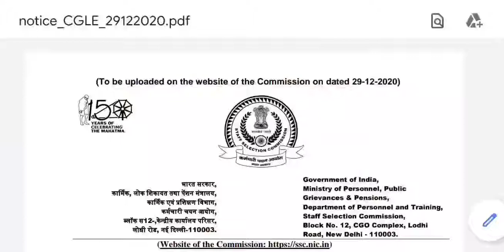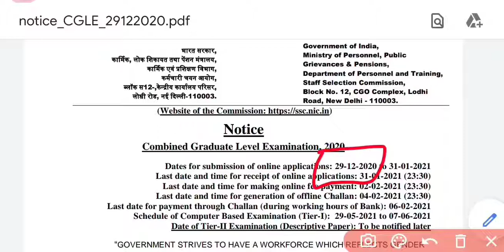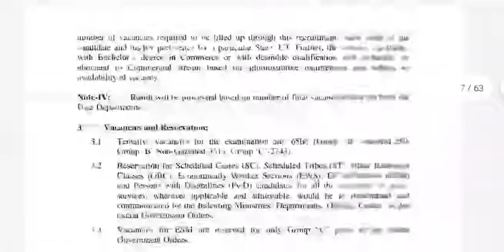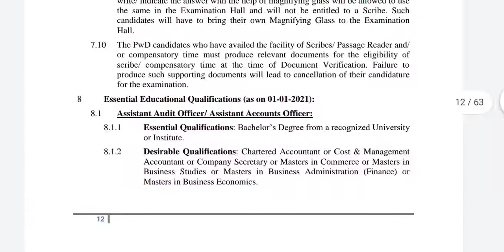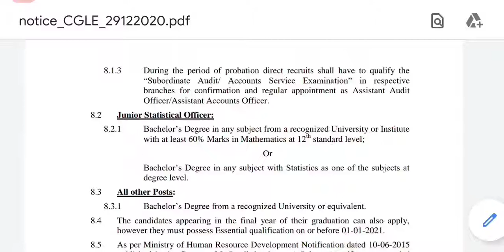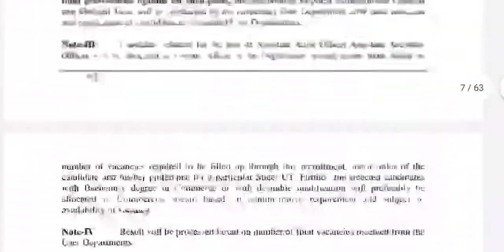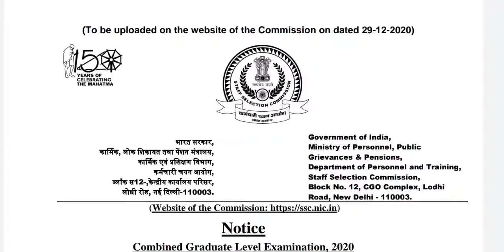SSC CGL Notification 2020|SSC New Vacancy|SSC Latest Recruitment|by Rojgar